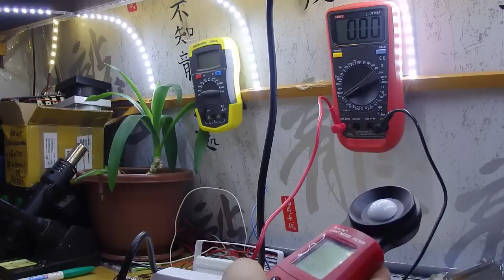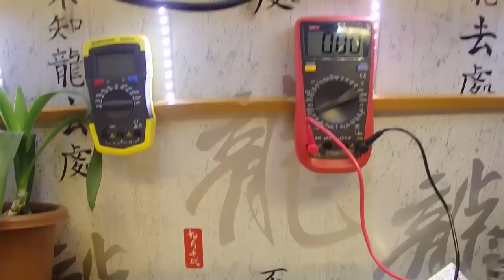Сделай сам или Изготовление самодельного LED светильника на 12 Ватт более доработано.